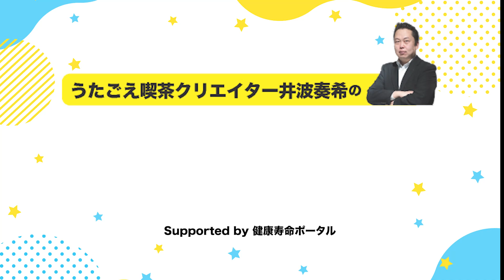うたごえ喫茶クリエイター 井波奏希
大阪を中心に活動している「うたごえ喫茶クリエイター」の井波奏希です。

歌うことを通じて健康寿命を伸ばすための活動を行っています。